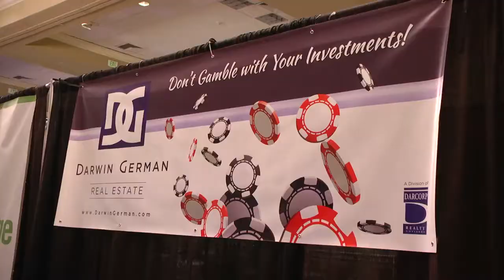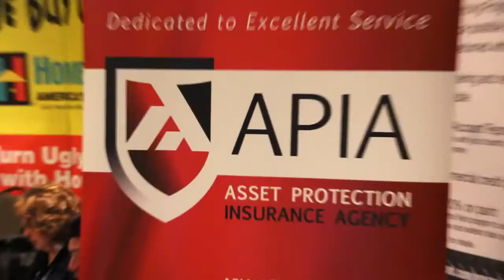Chicago Real Estate Investor Expo - REI Expo, Trade show, and Seminar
The REI Expo is a three day real estate investor trade show, conference, and seminar.  The REI Expo features over 30 classes and vendors for new and/or experienced investors.

The Chicago REI Expo will feature calsses on private money, owner finacning, cash flow rental, wholesaling houses, and fixxing and flipping houses.  Check out the Chicago Real Estate Investor Expo